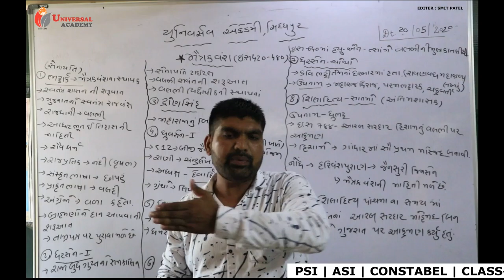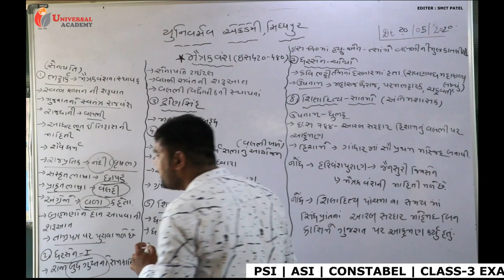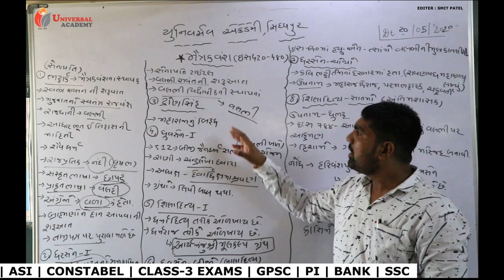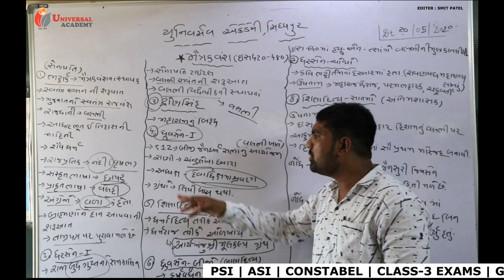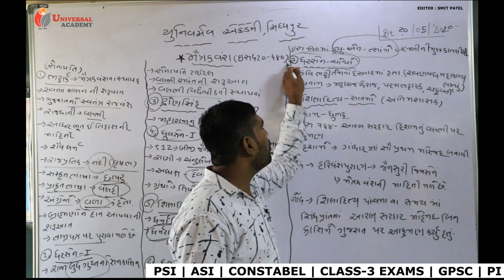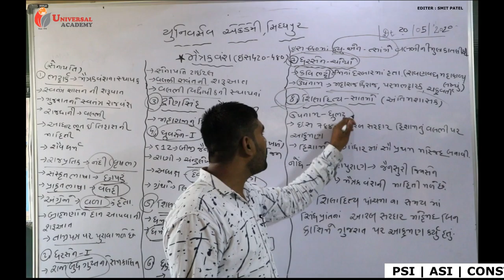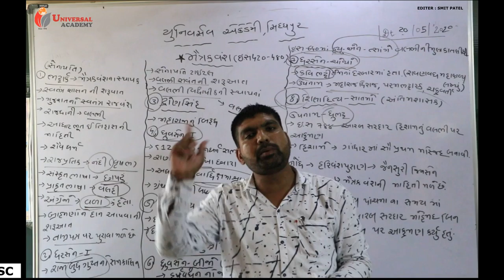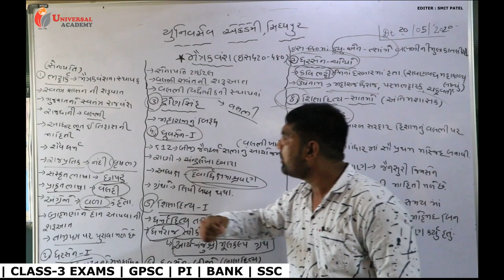મૈત્રક વંશ|Maitrak Vansh|Gujaratno Prachin Itihas|History of gujarat|gujaratano itihas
Me Universal Academy Sidhpur meri yah YouTube channel studywithuniversal me aapka swagat hai.
                 Yah video channel PSI/ASI/Constable/Class-3 Exams/TET/TAT/GPSC/PI/Bank/SSC/Po Clerk/ Live Lecture ke videos, study videos sari competitive exam ke paper solution ke videos dekhne ko milenge.
                 Yah meri YouTube channel study with universal me aapko Histrory (Itihas), Indian Constitution (Bandharan), Geography (bhugol), Panchayatiraj, Science (Vigyan), Gujarati Literature (Gujarati Sahitya), Maths (Ganit), Gujarati Grammar (Gujarati Vyakaran), English Grammar (English Vyakaran), Reasoning (tarkik), Current Affairs (Vartaman Pravah),Environment (Paryavaran), Public Administration (Jaher vahivat), etc. ke videos dekhno ke milenge.
Jisse jis students ke pass coaching jane ki fees nahi hai vo students apne ghare pe StudyFromHome se padh paye.
               We are running competitive exam coaching center.
               UNIVERSAL ACADEMY ki Live Coaching App Download Kare.

આભાર
 UNIVERSAL ACADEMY ની LIVE Coaching App ડાઉનલોડ કરવા નીચેની લીક પર ક્લિક કરો.
Message by Directors
              We aspire to make our students excel in terms of thought, ideology and performance. To achieve this, We and our faculties work with commitment and dedication. With such an endeavor, we are sure of achieving the pinnacle for success.
              Here at Universal, we truly understand that the final outcome is always in the hands of students but, we also believe that it is the teacher who can truly direct the student to achieve the desired goal. We take personal interest in what’s going on in our classes, to confirm that we as an organization achieve the desired outcome.
              I, on behalf of entire Universal team welcome you to join us and feel the blend of quality &  Innovation that can change you to be the world class professionals.
📚 Universal Academy Sidhpur 📚

👉 Free Library

👉 CCTV & AC Class Rooms

👉 Students Satisfaction

👉 Best Facultys

સ્થળ :- ત્રિજોમાળ,,121-124, તિરૂપતી પ્લાઝા, દથળી ચાર રસ્તા નજીક, હાઇવે રોડ, સિદ્ધપુર

સંપર્ક :- ઓફિસ - 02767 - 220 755, 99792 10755, 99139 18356